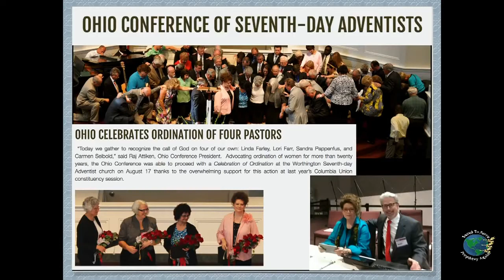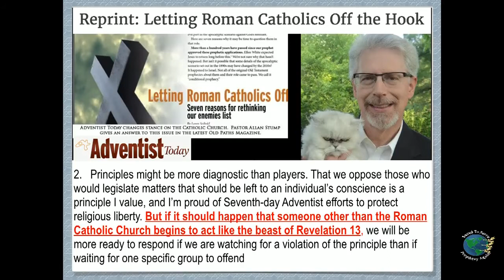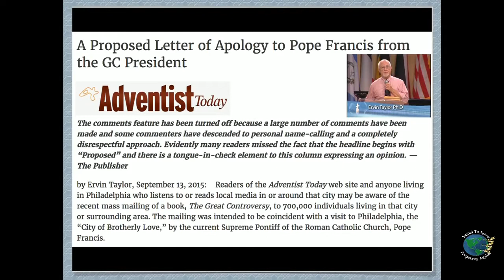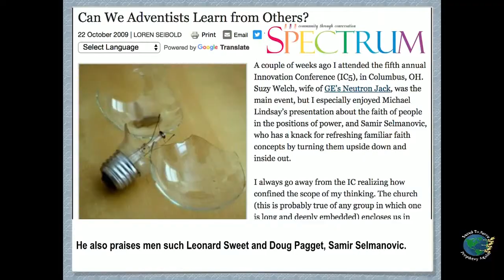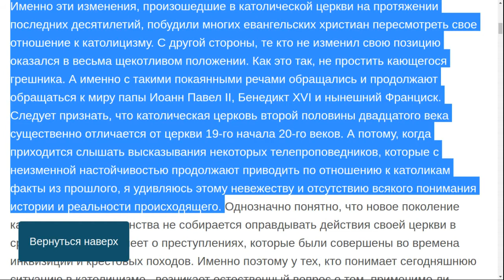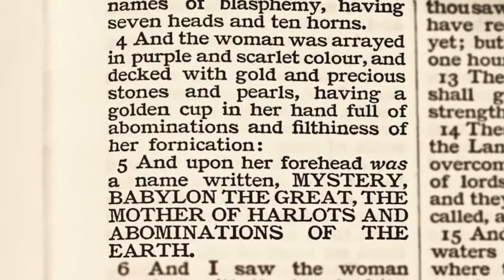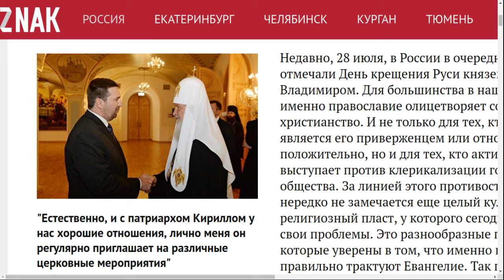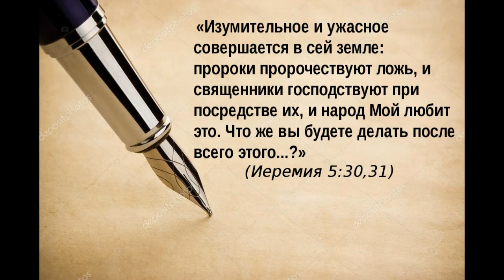"Снимите католиков с крючка!" Э. & Х. Энрикес .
"В протестантских странах небезосновательно утверждают, что католицизм в наши дни не так резко отличается от протестантизма, как в прошлом. Да, действительно, изменения произошли, но не в папстве. Католицизм во многом смыкается с современным протестантизмом, но происходит это потому, что протестантизм слишком низко упал в сравнении с Реформацией. ." ( Э. Уайт. "Великая борьба"  Глава 35)